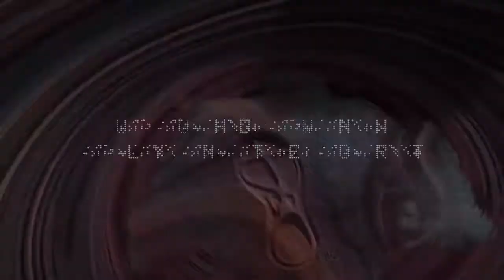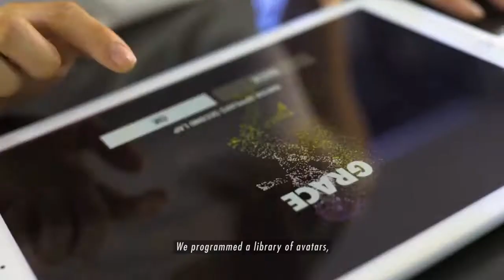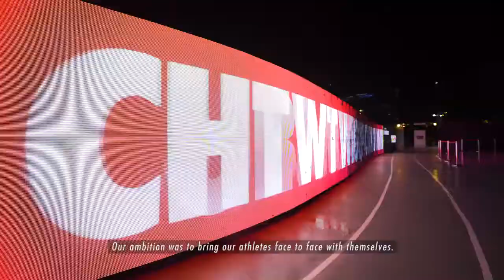Nike Unlimited Stadium: An Amazing LED Running Track Experience You Will Need to See to Believe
Nike wanted to push runners beyond their limits.

For Nike, Jack Morton produced a digital and physical experience, featuring a 200-meter running track lined with LED screens, and bringing Nike experiences, products and services together to inspire and enable runners to go beyond their limits.